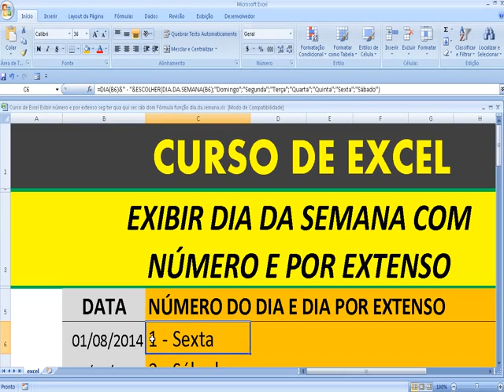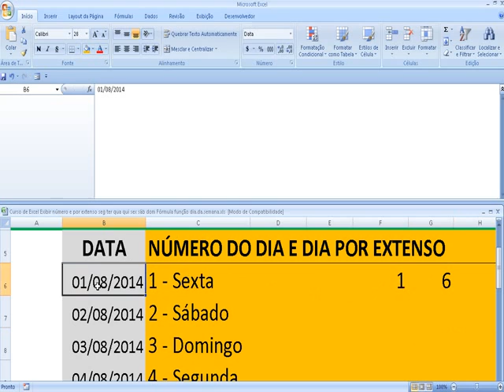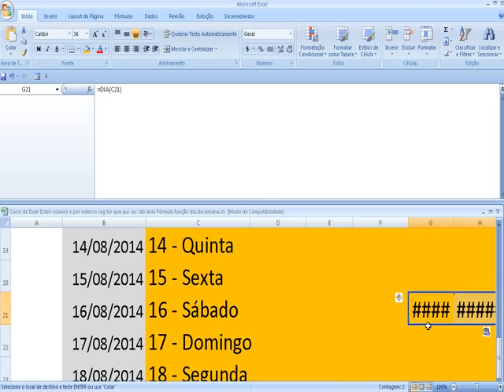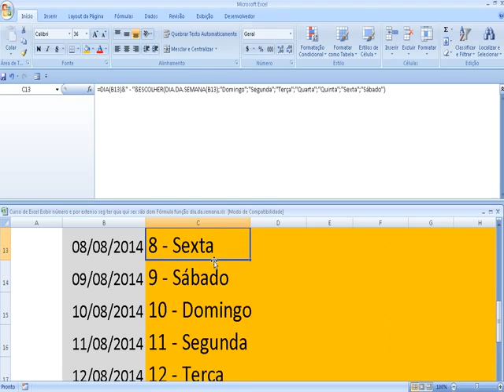Excel Como exibir ou mostrar o Dia da semana de acordo com seu número e por extenso de data Excel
Aprenda a como se mostra ou se exibe o dia da semana (Domingo, Segunda, Terça, Quarta, Quinta, Sexta-feira e Sábado), de acordo com seu número (1, 2, 3, 4, 5, 6 ou 7) e por extenso de uma determinada data (dia, mês e ano) no Excel - Funções ou fórmulas DIA, DIA.DA.SEMANA, ESCOLHER e CONCATENAR na Planilha Excel.